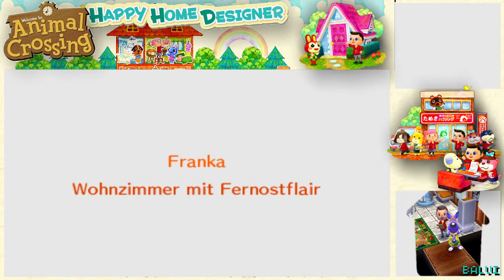Fernost ohne Fernost - #09 - Animal Crossing Happy Home Designer - mit Balui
Super. WIe soll ich eine Wohnung ohne passende Möbel einrichten?

AC Happy Home Designer ist ein Projekt, dessen Folgen ich parallel mit Balui aufnehme. Ihr könnt also immer direkt vergleichen wer der bessere Designer von uns beiden ist. :)